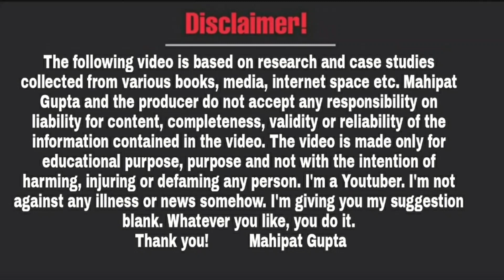ONPASSIVE | The wait is finally over for the launch of ONPASSIVE! | Mahipat Gupta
👉अगर आप हमारे Group के Join होना चाहते है। Best Opportunity के लिये Group है। Top Leaders.
👉All India Leaders Group 👇👇👇👇
👆👆👆👆इस Group को ज़रुर Join करें।👆👆👆👆

VideoDate~04/12/2022,ApproxTime~08:30pm ( ONPASSIVE Channel Youtube Video Download )

दोस्तों नमस्कार,

धन्यवाद!

Educational
Regards
Mahipat Gupta